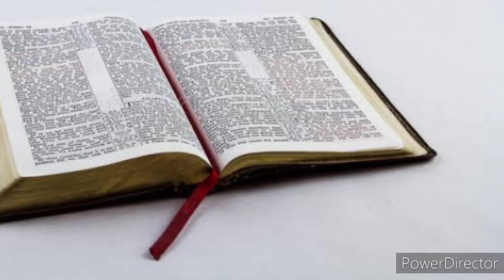Genesis Bung 9 - 10